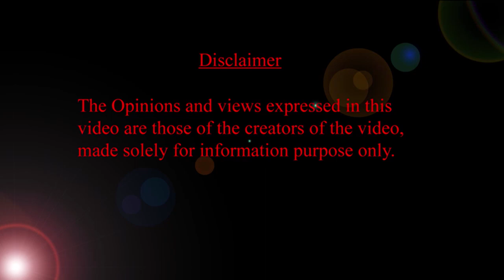12 నెలలు నిండేసరికి బేబీ ఎదుగుదల సూచించే అంశాలు: 12 months milestones of baby | HMBLiv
12 నెలలు నిండేసరికి బేబీ ఎదుగుదల సూచించే అంశాలు: 12 months milestones of baby | HMBLiv